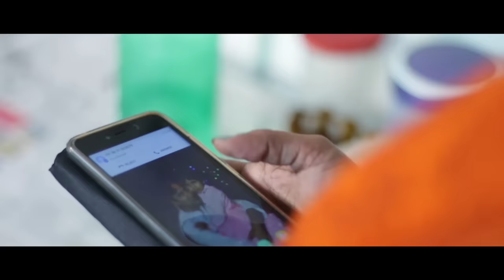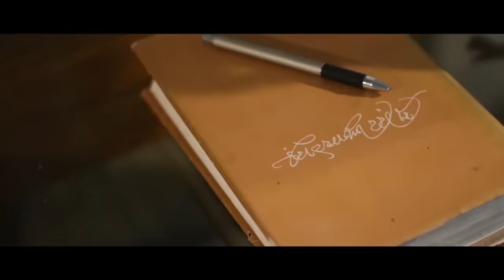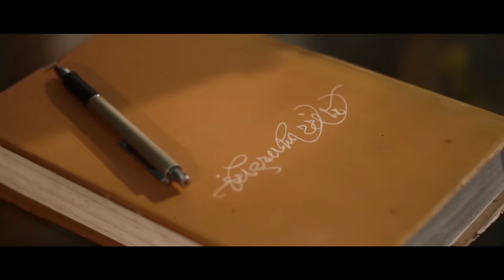Cfx Originals | Chonder Baji | Bengali HD Short Film | by Jayeeta Dey Majumder | Bidhatri | Soma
"Chonder Baji" is a bengali short film based on a housewife. Suddenly an unkhown person come in to her house then see what happened.

Cast
Bidhatri
Soma
Asst. Director - Jayeeta Dey Majumder
2nd Asst. Director - Anirban Chatterjee
DOP -Barun
Director & Producer - Rohan Samanta

In this film we used

Costume Purchase
ONLINE JEWELLERY